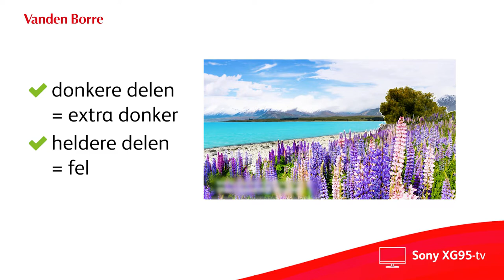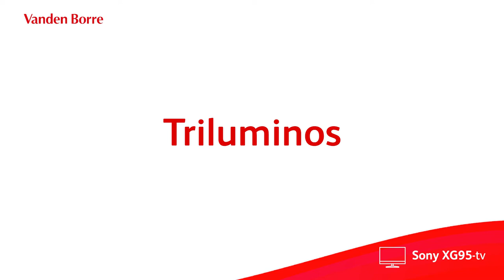SONY XG95 - Televisie vanaf 80 cm - Productvideo Vandenborre.be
Productvideo SONY XG95 - Televisie vanaf 80 cm - te verkrijgen bij Vandenborre.be